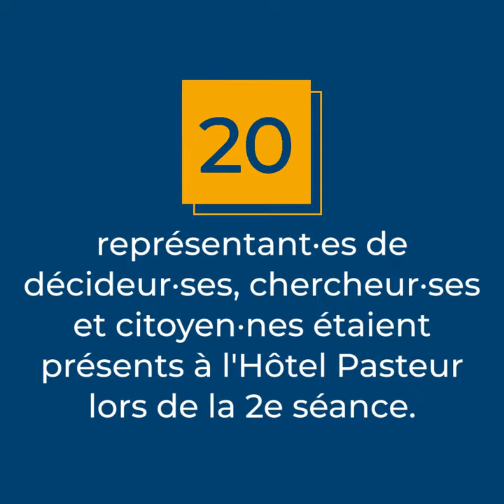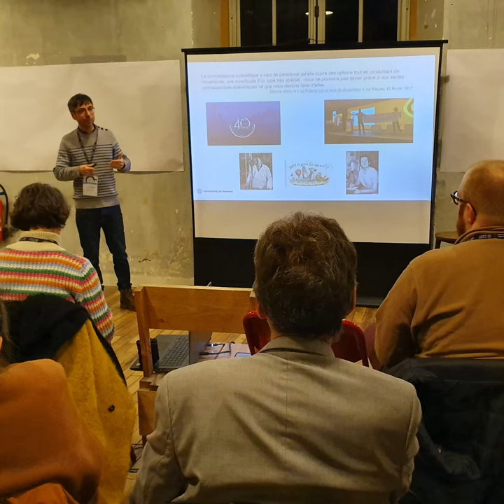Comité Science-Société II - TISSAGE - 18.12.2024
Le comité science-société du projet TISSAGE réunit une trentaine de membres représentant à parts égales les acteur·rices du triptyque - citoyen·nes, chercheur·ses, décideur·ses - dans le but de faire émerger et de discuter les sujets prégnants pour le territoire rennais.

Après le lancement du comité en juillet dernier, ses membres se sont retrouvés le lundi 18 décembre à l’Hôtel Pasteur. Deux interventions introductives ont permis de faire le point sur le rapport entre science et société, grâce à la présentation d’enquêtes et de données chiffrées ainsi qu’une réflexion de sociologie politique. Puis les participants ont commencé à mettre en lumière les facteurs de réussite et les points de blocage sur le territoire au cours d’un atelier d’idéation.

Rendez-vous au printemps 2024 pour la suite de ces travaux destinés à renforcer le dialogue entre science et société.